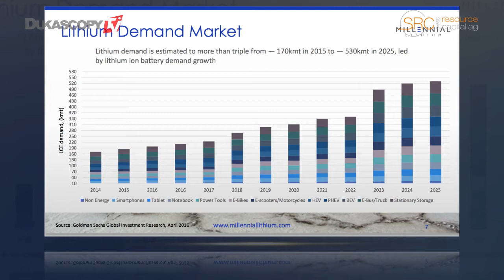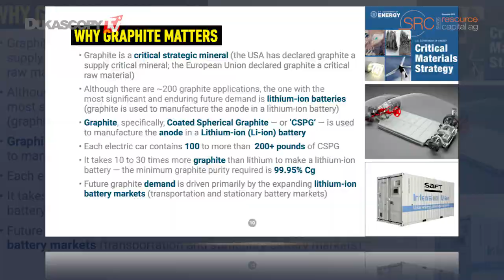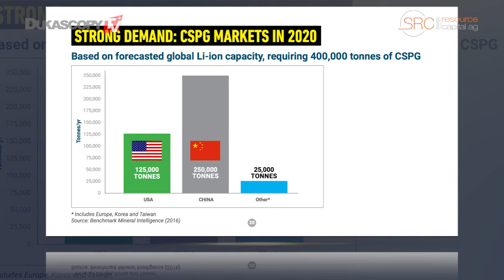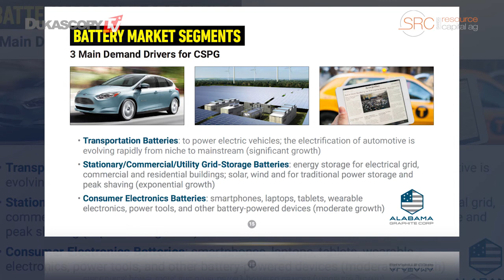石墨低调之星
电动交通和本地能量存储正在以势不可挡的速度征服世界。对锂的需求量很高，但是没有人谈论石墨。尤其是涂层球形石墨，石墨烯电池在电池中产生了阳极。对涂层球形石墨的需求预计在2020年会比去年的需求量高出5倍。约亨.施泰格，CEO & 创始人，Swiss Resource Capital AG。